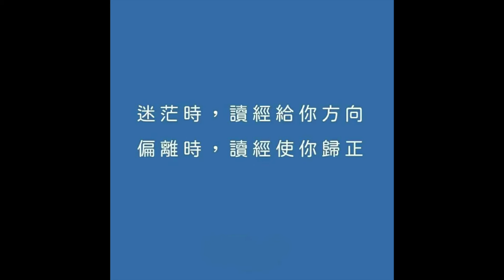40426永恆神父：安詳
永恆神父：
今天的聖言選自若望福音14:1-6
記載的是耶穌受難前
對門徒們的囑托

耶穌對門徒說
你們心裏不要煩亂
你們要信賴天主
也要信賴我
在我父的家裏
有許多住處
我去
原是為給你們預備地方
如不然
我早就告訴了你們
我去了
為你們預備了地方以後
我必再來接你們到我那裏去
為的是我在那裏
你們也在那裏
我去的地方
你們知道往那裏去的路
多默說
主
我們不知道你往那裏去
怎麽會知道那條路呢
耶穌回答說
我是道路真理生命
除非經過我
誰也不能到父那裏去
基督的福音